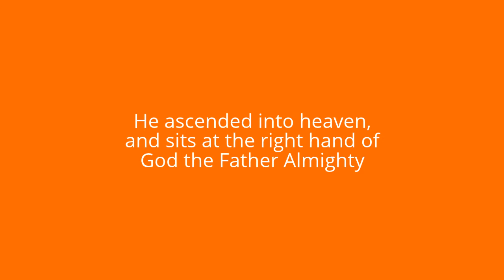The Apostle's Creed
If you believe in God then He will believe in you.